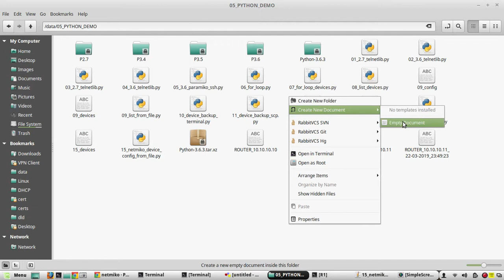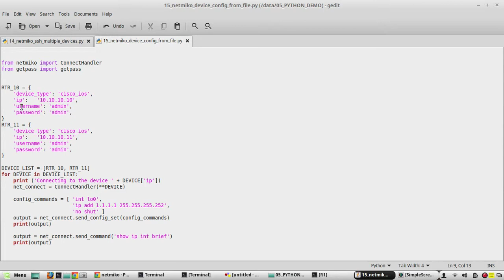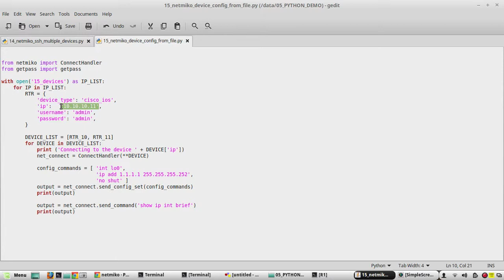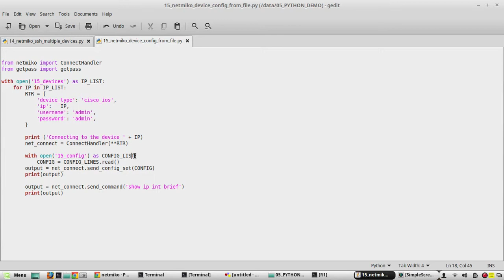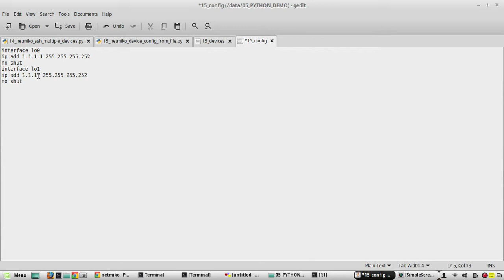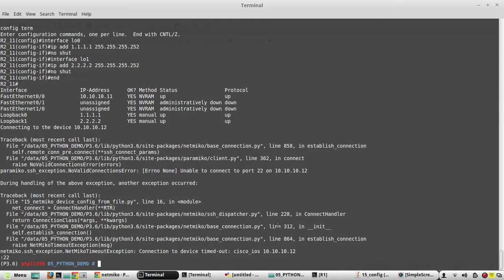Python learning for Network Engineers Part 19 | Netmiko ssh and configure Cisco using text file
𝗙𝗼𝗿 𝗖𝗼𝗺𝗽𝗹𝗲𝘁𝗲 𝗣𝘆𝘁𝗵𝗼𝗻 𝗙𝗼𝗿 𝗡𝗲𝘁𝘄𝗼𝗿𝗸 𝗘𝗻𝗴𝗶𝗻𝗲𝗲𝗿𝘀 𝗖𝗼𝘂𝗿𝘀𝗲:
This video demonstrates how to ssh to list of devices from text file.

from netmiko import ConnectHandler
with open('15_devices') as IP_LIST:
    for IP in IP_LIST:
        RTR = {
        'ip':   IP,
        'username': 'admin',
        'password': 'admin',
        'device_type': 'cisco_ios',

        net_connect = ConnectHandler(**RTR)

        with open('15_config') as CONFIG_LINES:
            CONFIG = CONFIG_LINES.read()
        output = net_connect.send_config_set(CONFIG)
        print(output)

        output = net_connect.send_command('show ip int brief')
        print(output)